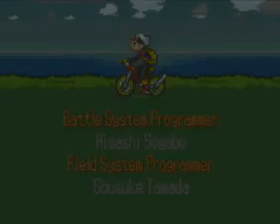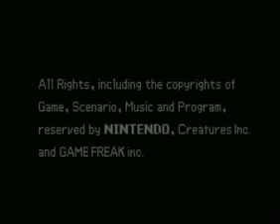Pokemon Ruby Labyrinth Version Part 13 - Final Battle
Final battle with Champion Garland continues and now I finally beat his Gyarados and you'll also see pokemon ruby credits in this video.